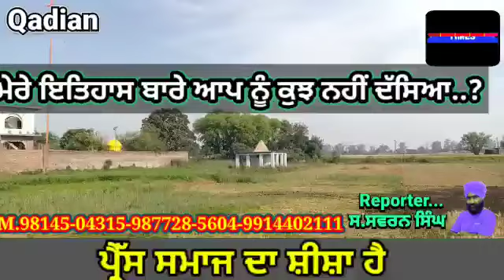ਮੈਂ ਜ਼ਿਲ੍ਹਾ ਗੁਰਦਾਸਪੁਰ ਦਾ ਬਹੁਤ ਹੀ ਪੁਰਾਣਾ ਮੰਦਿਰ ਹਾਂ ਕੀ ਮੇਰੇ ਬਾਰੇ ਮੇਰੇ ਪਿੰਡ ਦੇ ਪੁਰਾਣੇ ਬਜ਼ੁਰਗਾਂ ਨੇ ਮੇਰੇ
ਮੈਂ ਜ਼ਿਲ੍ਹਾ ਗੁਰਦਾਸਪੁਰ ਦਾ ਬਹੁਤ ਹੀ ਪੁਰਾਣਾ ਮੰਦਿਰ ਹਾਂ ਕੀ ਮੇਰੇ ਬਾਰੇ ਮੇਰੇ ਪਿੰਡ ਦੇ ਪੁਰਾਣੇ ਬਜ਼ੁਰਗਾਂ ਨੇ ਮੇਰੇ ਇਤਹਾਸ ਬਾਰੇ ਮੇਰੇ ਪਿੰਡ ਵਾਸੀਆਂ ਨੂੰ ਕੁਝ ਨਹੀਂ ਦੱਸਿਆ❔❔❔